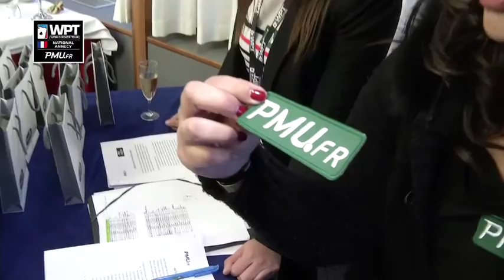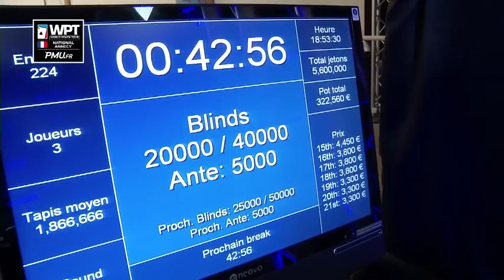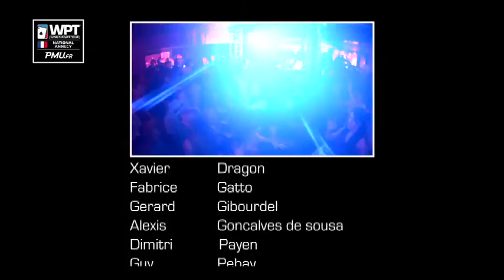Envie de rêver? Revivez le WPT National Annecy pmu.fr avec le film intégrale!